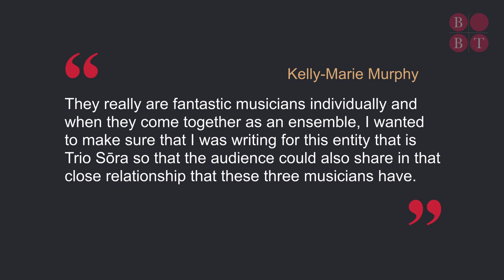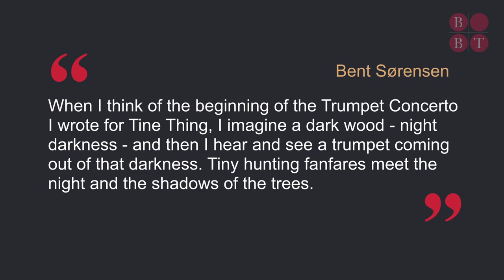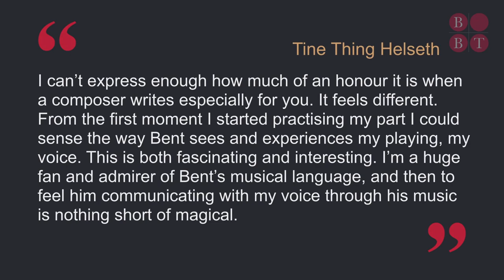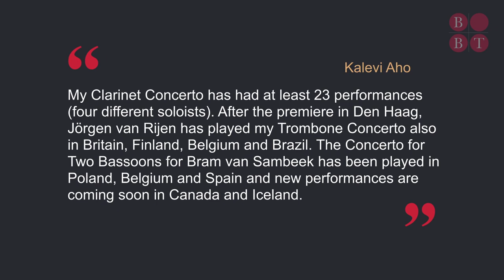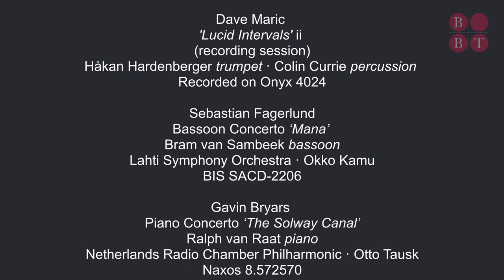BBT Commissions - The Gift of Music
Commissioning new music is one of BBT’s most creative and rewarding ways of helping young musicians and is an important theme in our 20th-anniversary celebrations in June 2023.  This short film by BBT filmmaker Graham Johnston features archive footage of early interviews with pairings such as Kalevi Aho & Martin Fröst and Gavin Bryars & Ralph van Raat, to more recent conversations with the likes of Francisco Coll, Sebastian Fagerlund, Wim Henderickx and Kate Whitley.  To date BBT has developed a portfolio of more than 50 commissions for over 30 BBT award-winners. The film will also be screened at Wigmore Hall as part of the BBT20 weekend.